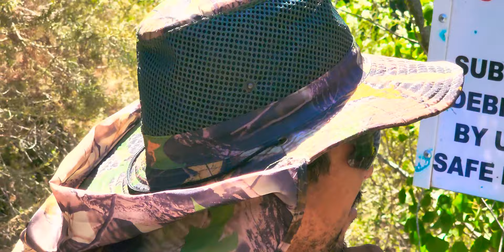Hermoso lugar Paraiso Cascada